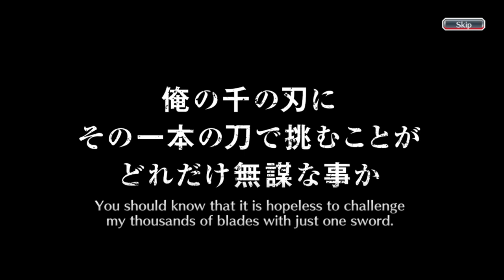NEW FEBRUARY NEW BANNER | SPEND 350 ORBS TO GET BYAKUYA FIERCE BATTLE VERSION | Bleach : Brave Souls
Fate Fierce Battle banner is here! Hello everyone, this is my sixtieth video on youtube and this video is a gacha video in the Bleach Brave Souls game, to be precise, on the Fate Fierce Battle Summons. So, this time, I'm going to do gacha 2 steps on this banner like i always do. Curious what can I get during these 2 steps? Just watch the video guys, thank you.